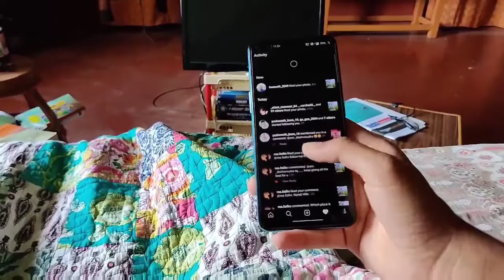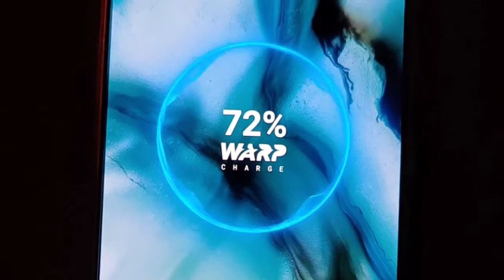OnePlus Nord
A day with my NORD.